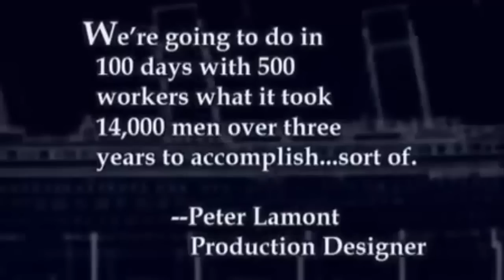JAMES CAMERON'S TITANIC 1997 "Making the Ship for the Movie"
Time lapsed of the ship construction made for the Titanic movie in 1997. Going all the way to make one great movie by James Cameron. Hope you enjoy his and his crew's work, cheers! :)